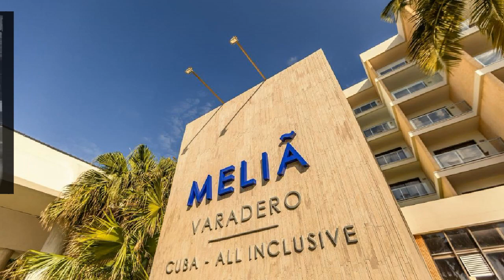LA CUBA REAL Y LA CUBA DE MELIÁ.